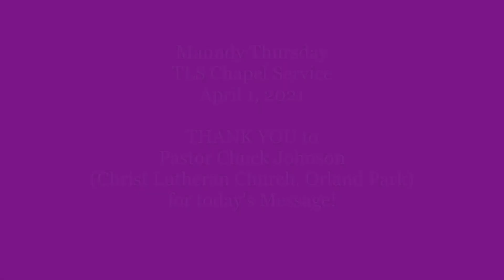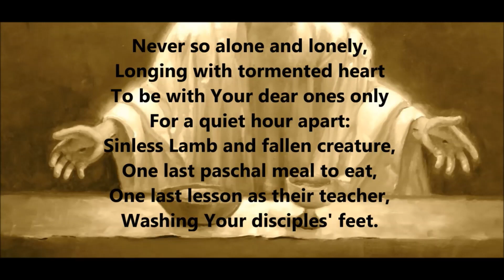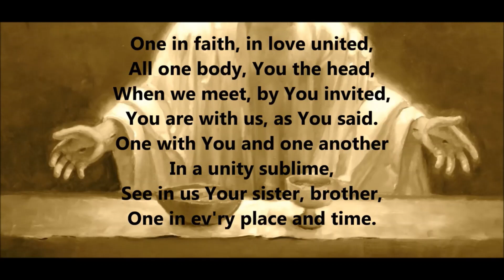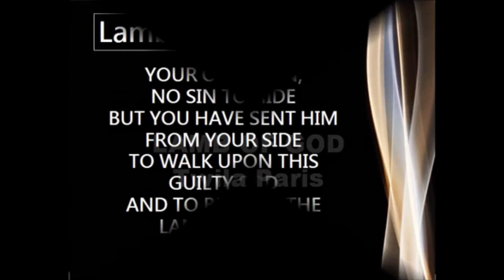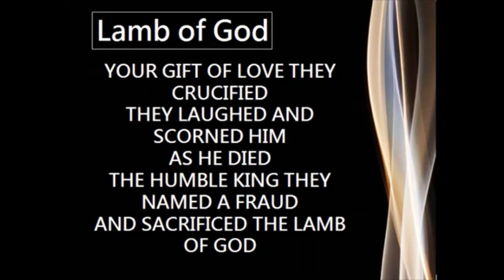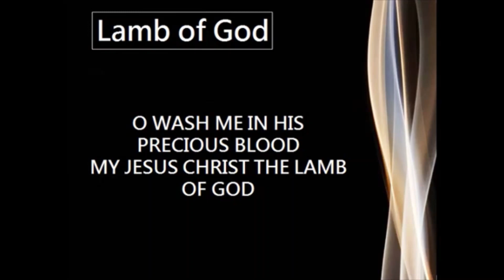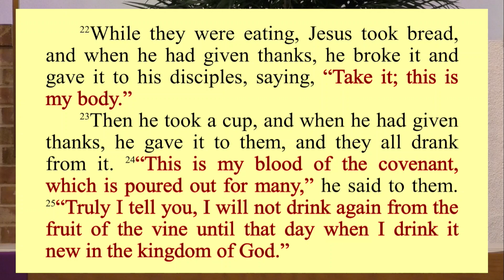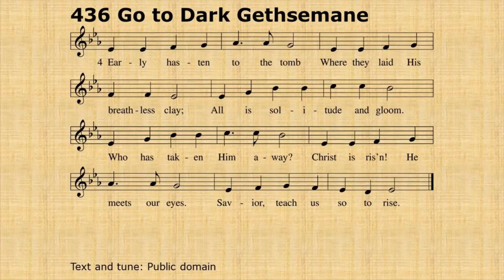Maundy Thursday 2021 TLS Chapel Service